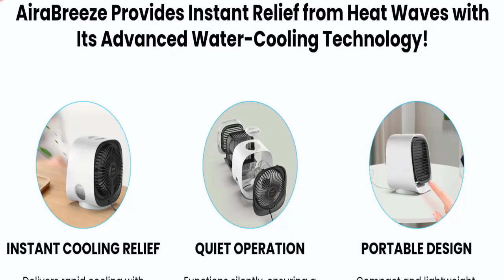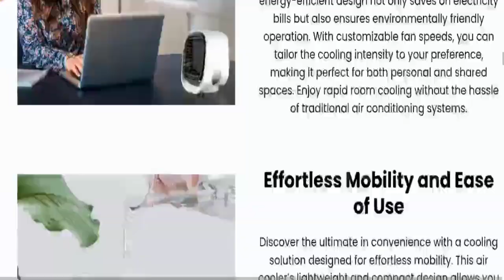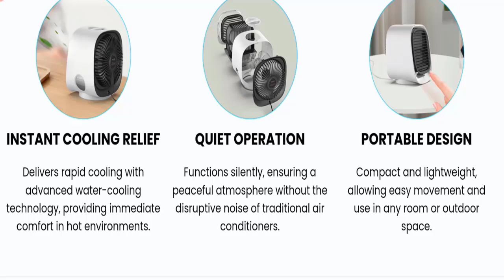Aira Breeze Reviews (Nov 2024) Is Aira Breeze Air Cooler Real? Find Out!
Do you want to know about Aira Breeze Reviews? Watch this video till end because in this video you will get to know about the legitimacy of the site.

1. How to Refund on PayPal? Step-By-Step Guide on the Refund Policy

2. How to get a refund for a fraudulent credit card transaction

3. How to check whether a product is genuine or not?